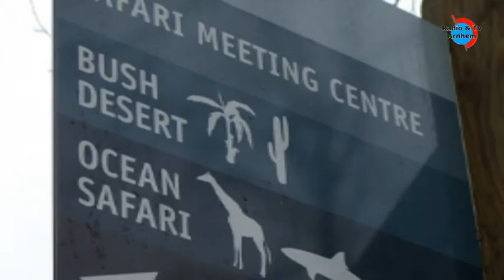Start bouw speeltuin in Burgers' Zoo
In Burgers Zoo wordt de komende tijd gewerkt aan de bouw van een overdekte kinderspeeltuin. De speeltuin moet in maart 2012 klaar zijn.